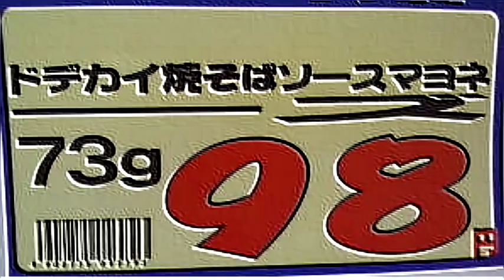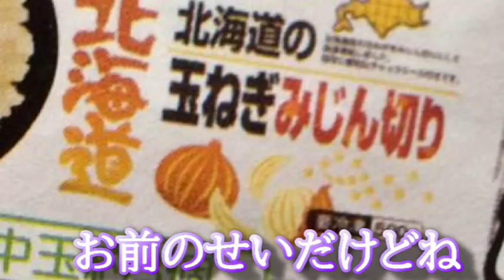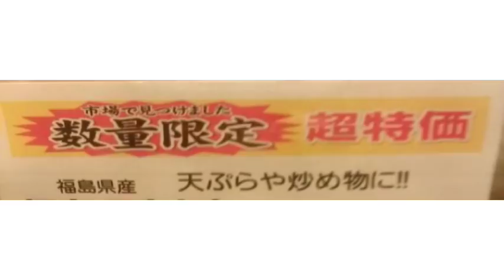スーパーの面白い値札や張り紙にツッコミしてみたｗｗｗ【誤字】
今回は日常で笑えるシリーズ動画に仕上げました。看板とかも面白い写真や画像では有名ですよね。

少しでも面白いなと思ったら、高評価の方もよろしくお願いいたします(涙）